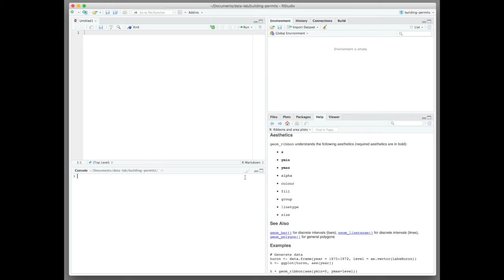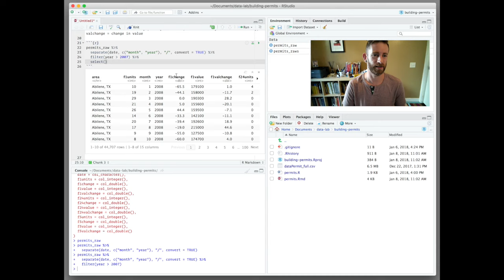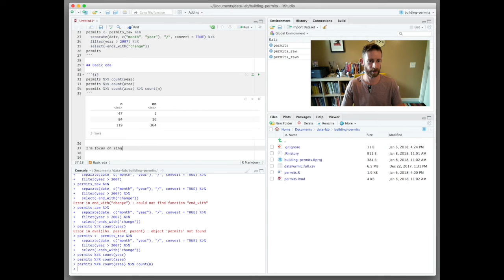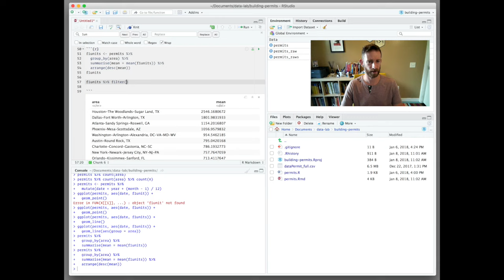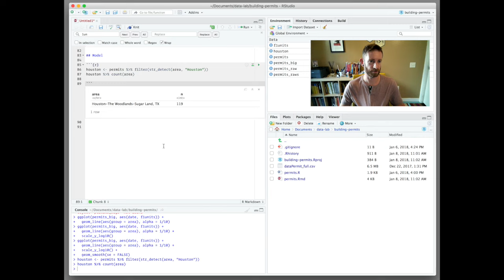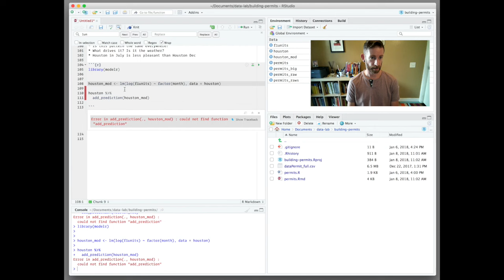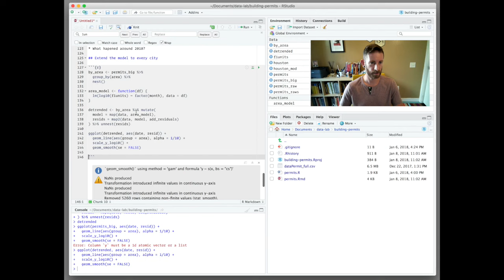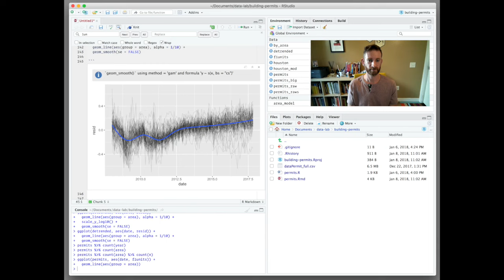Whole game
Briefly showing the "whole game" of data analysis.